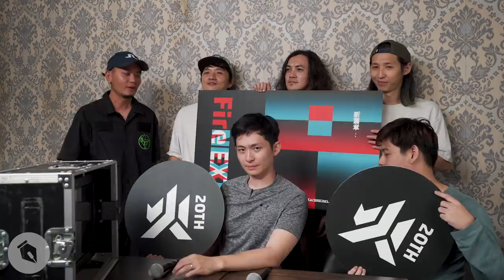【狗屎寫手】滅火器都滅不了的火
台下燒起來了！！！

薩泰爾近期售票演出
◤曾博恩 超時空巡迴 雙聲道 BliveT